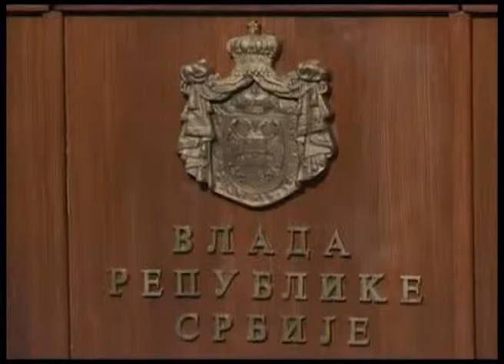Bez cenzure – Mirna ravnica u nemirnim vremenima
Potpredsednica Skupštine AP Vojvodine i članica Pokrajinskog odbora SPS-a Aleksandra Đanković istakla je da će socijalisti podržati zajedničkog kandidata vladajuće koalicije Aleksandra Vučića i smatra da će članstvo slediti odluke Glavnog odbora Socijalističke partije Srbije da se podrži zajednički kandidat.